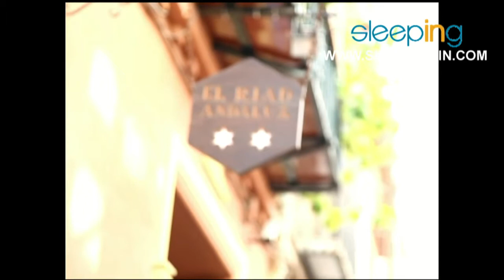Hostal Riad Andaluz, Malaga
Hostal Riad Andaluz, Malaga. Hostal con encanto en el centro de Malaga, el Hostal Riad Andaluz le ofrece habitaciones muy cuidadas decoradas con una estética arabe, un hostal con encanto a precios reducidos en pleno centro de Málaga.